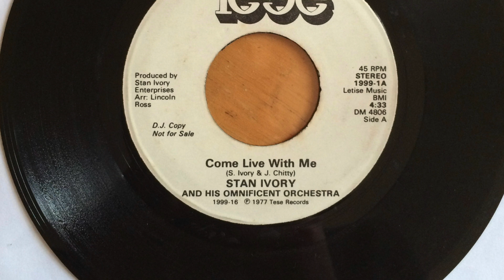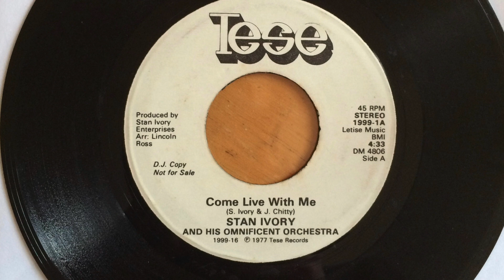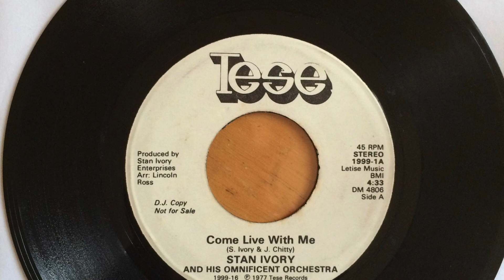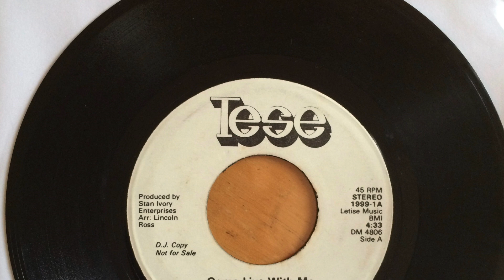come live with me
stan ivory - come live with me